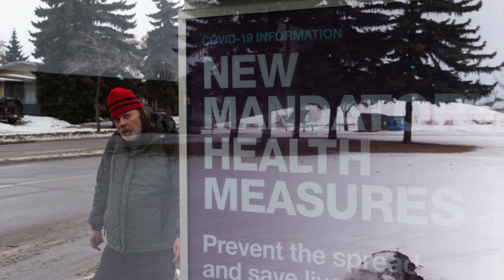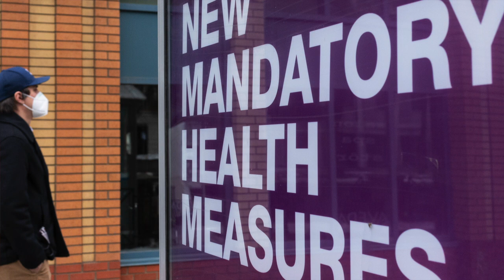COVID-19: 678 new cases reported as Alberta maintains business restrictions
Dr. Deena Hinshaw, the province's chief medical officer of health, said during her update Thursday that the measures brought in last month would remain until indicators such as hospitalizations and those in intensive care units (IUC) go down.